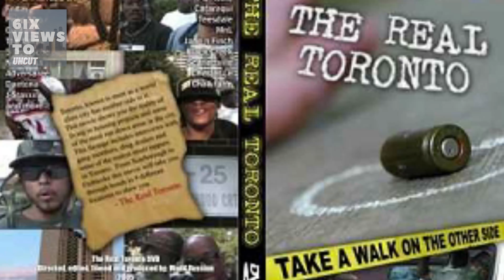Did Toronto Raids Destroy The Youth | Curfews In Montreal | 6ix Views Uncut Ep31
Did Toronto Raids Destroy The Youth | Curfews In Montreal | 6ix Views Uncut Ep31 The conversation continues from the Booggz IG live where he mentions that Toronto raids helped to mess up the youth now. Plus we discuss the Quebec Curfews & the demontrations in Montreal.